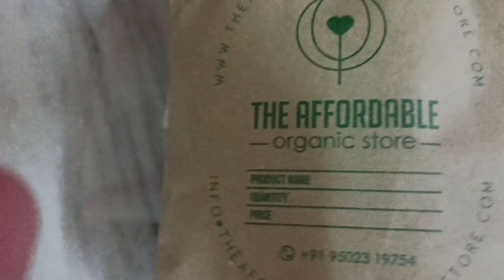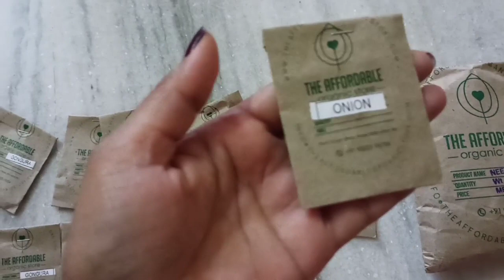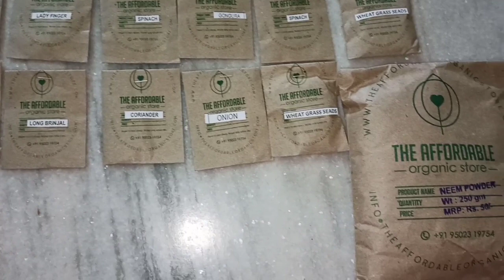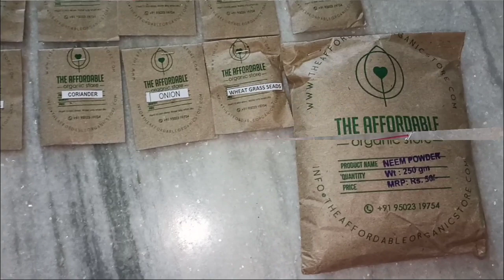100% organic seeds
This video will be very useful to gardeners
This video is about organic seeds,manures etc
This is not promotion video
This video is just to give some information about seeds and manures to help some gardeners like me 🥰

Please click on the link to checkout our affordable products and  Offers